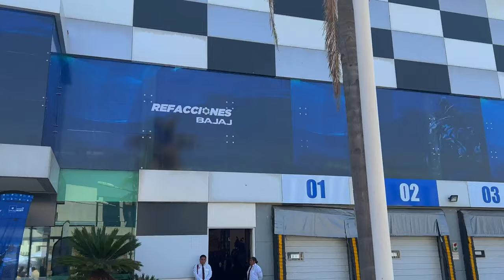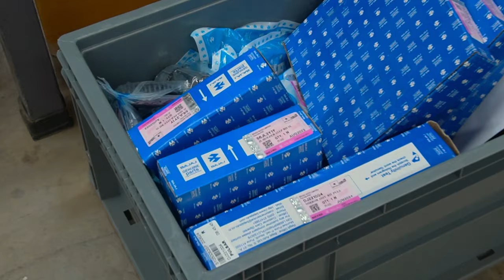De Aquí Salen las refacciones BAJAJ para todo México 😱🇲🇽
Los amigos de Bajaj Mexico nos invitaron a la inauguración de su nuevo centro de distribución de refacciones mas grande de Latinoamérica 😵
No olvides apoyar al canal con un like
SIGUEME PARA ESTAR EN CONTACTO 😛